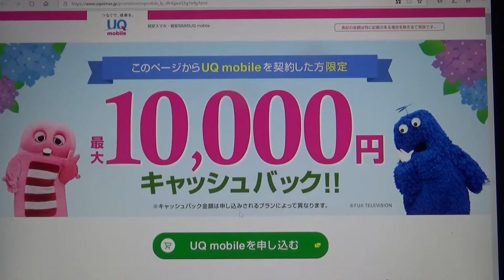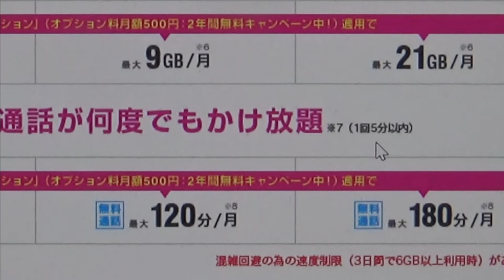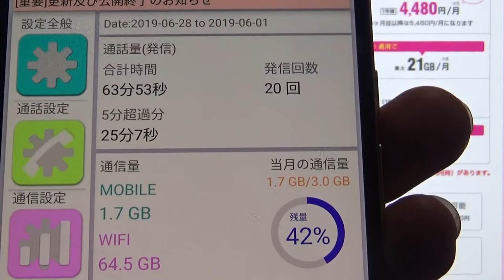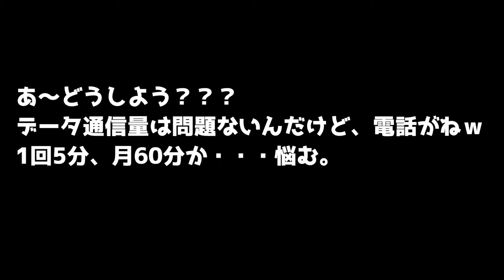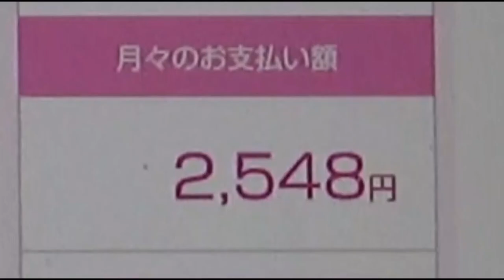UQモバイルにMNP！パート①